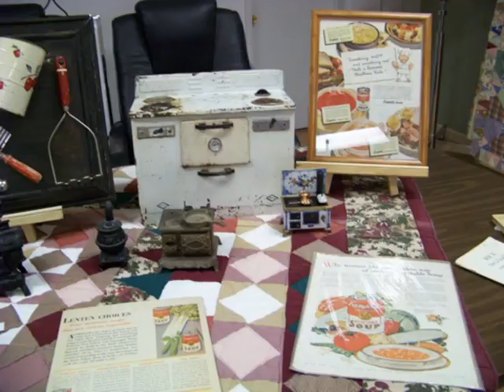Kitchen Show 2008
Show of antique kitchen implements, running through the month of August 2008 at Randolph County Heritage Museum, Pocahontas Arkansas. Event coordinator: Virginia Stevens.